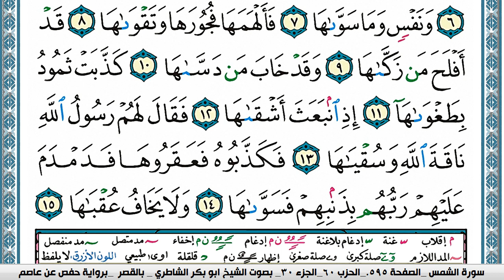سورة الشمس مكتوبة Surah Al Shams ابو بكر الشاطري Abu Bakr Al-Shatri | القرآن الكريم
سورة البقرة
سورة ال عمران
سورة النساء
سورة المائدة
سورة الأنعام
سورة الأعراف
سورة الأنفال
سورة التوبة
سورة يونس
سورة هود
سورة يوسف
سورة الرعد
سورة ابراهيم
سورة الحجر
سورة النحل
سورة الإسراء
سورة الكهف
سورة مريم
سورة طه
سورة الأنبياء
سورة الحج
سورة المؤمنون
سورة النّور
سورة الفرقان
سورة الشعراء
سورة النّمل
سورة القصص
سورة العنكبوت
سورة الرّوم
سورة لقمان
سورة السجدة
سورة الأحزاب
سورة سبأ
سورة فاطر
سورة يس
سورة الصافات
سورة ص
سورة الزمر
سورة غافر
سورة فصّلت
سورة الشورى
سورة الزخرف
سورة الدّخان
سورة الجاثية
سورة الأحقاف
سورة محمد
سورة الفتح
سورة الحجرات
سورة ق
سورة الذاريات
سورة الطور
سورة النجم
سورة القمر
سورة الرحمن
سورة الواقعة
سورة الحديد
سورة المجادلة
سورة الحشر
سورة الممتحنة
سورة الصف
سورة الجمعة
سورة المنافقون
سورة التغابن
سورة الطلاق
سورة التحريم
سورة الملك
سورة القلم
سورة الحاقة
سورة المعارج
سورة نوح
سورة الجن
سورة المزّمّل
سورة المدّثر
سورة القيامة
سورة الإنسان
سورة المرسلات
سورة النبأ
سورة النازعات
سورة عبس
سورة التكوير
سورة الإنفطار
سورة المطفّفين
سورة الإنشقاق
سورة البروج
سورة الطارق
سورة الأعلى
سورة الغاشية
سورة الفجر
سورة البلد
سورة الشمس
سورة الليل
سورة الضحى
سورة الشرح
سورة التين
سورة العلق
سورة القدر
سورة البينة
سورة الزلزلة
سورة العاديات
سورة القارعة
سورة التكاثر
سورة العصر
سورة الهمزة
سورة الفيل
سورة قريش
سورة الماعون
سورة الكوثر
سورة الكافرون
سورة النصر
سورة المسد
سورة الإخلاص
سورة الفلق
سورة النّاس
القران الكريم
المصحف كامل

KonoozAlhuda
konoozalhuda
konooz
Konooz Alhuda
كنوز الهدى,
كنوز الهدي,
كنوز,
الهدى,
الهدي,
قران كريم
قرآن كريم
قرءان كريم
قران
قرآن
قرءان
القران الكريم
القرآن الكريم
القرءان الكريم
القران
القرآن
القرءان